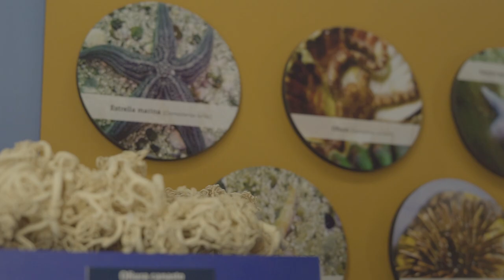Conciertos en el Museo- "MITAYO" #4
Conciertos en el museo se realizo entre los meses de mayo y noviembre del año 2023.

MITAYO (Viedma)

Ricardo Vinaya
Ale Gutiérrez
José Gutiérrez
Pocho León
Mica Molina
Nicolás Huentelaf

REALIZADO POR CETÁCEO producciones:
-Pia Baldi.
-Agustín Galván.
-Luciano Cutrera.

EDICION MEZCLA Y MASTERING:
-Joaquín Luna Tello (CASA LAUREL, LA RIOJA)

CAMARA Y MONTAJE:
-Luciano Cutrera.

AGRADECEMOS A:
-Ministerio de cultura de la Nación
-Casa Museo Jacobacci.
   -Milton Perello.
   -Carla Marino.
   -Daniela Cabrera.
   -Fundación AZARA.
   -Vuela El Pez espacio de aprendizaje.
 -A todos los auspiciantes que hicieron posible este concierto.

ESTE PROYECTO CUENTA CON EL APOYO DEL MINISTERIO DE CULTURA DE LA NACION (Gestionar Futuro)
NO QUEREMOS PETRÓLEO EN EL GOLFO SAN MATIAS.
LA LEY 3308 NO SE TOCA.

HECHO POR GESTORES Y TRABAJADORES DE LA CULTURA DE SAN ANTONIO OESTE- RIO NEGRO (PATAGONIA ARGENTINA)